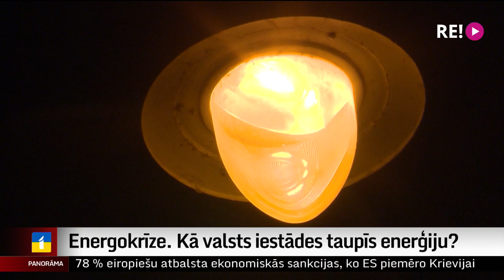Energokrīze. Kā valsts iestādes taupīs enerģiju?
Gaismas izslēgšana, atstājot telpu, un apkures temperatūras samazināšana par diviem grādiem. Gaidāmajā apkures sezonā tā dzīvos ne tikai Latvijas mājsaimniecības, bet arī valsts iestādes. Šos un citus enerģijas taupības pasākumus šodien valdībā prezentēja Ekonomikas ministrija. Iestādē apgalvo, ka ar uzvedības maiņu vien var ietaupīt no 10 līdz 15 % elektroenerģijas. Plašāk Iļjas Kozina sižetā.